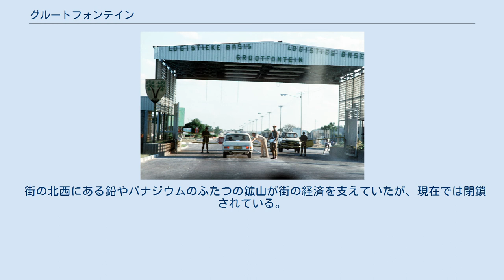グルートフォンテイン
グルートフォンテイン(アフリカーンス語: Grootfontein)は、ナミビアの都市。
ナミビア北部に位置し、オチョソンデュパ州に属する。
国道B8号が通っており、南の首都・ウィントフックや東のカプリビ回廊と連絡している。
また、トランスナミブ鉄道の北の終点でもある。
グルートフォンテインとは、アフリカーンス語で「大きな泉」（グルート＝大きな、フォンテイン＝泉）を意味するが、これはグルートフォンテインの近くに大きな熱水泉があることに由来する。
 グルートフォンテインは1885年、南アフリカ共和国からアンゴラに向かっていたボーア人の一団が建設した。
彼らはそのまま北進し、アンゴラのルバンゴ市を建設したが、アンゴラ内陸部に勢力を伸ばそうとしていたポルトガル政府と対立し、ルバンゴはポルトガル領となったため、ボーア人の多くは引き返してきてグルートフォンテインに定住し、ウピントニア共和国の建国を宣言した。
しかし1887年にはその宣言は放棄され、やがてこの地に進出してきたドイツによって1893年、ドイツ領南西アフリカの一部に組み込まれた。
 グルートフォンテインと北西のツメブ、それに西のオタヴィとを結ぶ三角形の地域はオタヴィ・トライアングルと呼ばれ、乾燥したナミビアではめずらしい穀物生産地域となっている。
オタヴィ・トライアングルの他都市と同じく、夏は緑豊かだが冬は非常に乾燥する。
春になると、街中にはジャカランダやホウオウボクの花が咲き乱れる。
この街には1896年にドイツの守備隊が置かれたが、その駐屯していた建物は現在では博物館となっている。
 街の北西にある鉛やバナジウムのふたつの鉱山が街の経済を支えていたが、現在では閉鎖されている。
グルートフォンテインの西24kmの地点には、世界最大の隕石であるホバ隕石が転がっている。